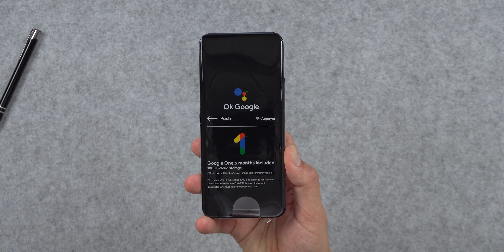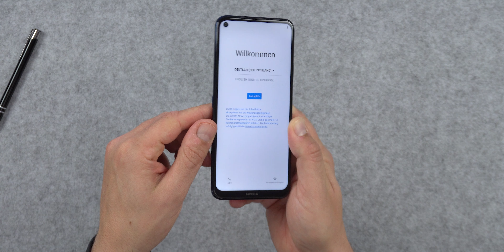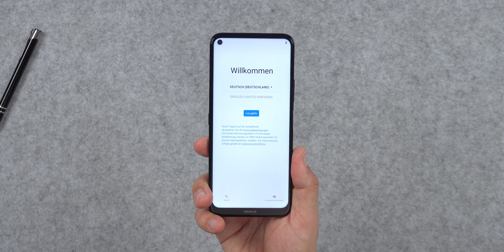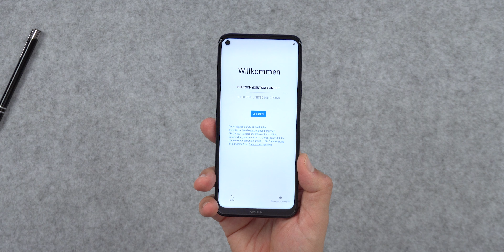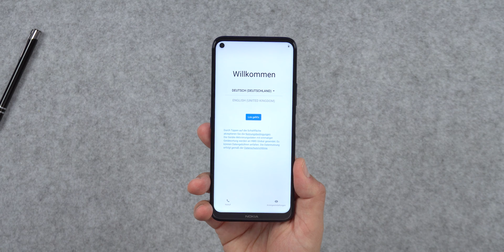das 007-Phone: Nokia 8.3 5G im Unboxing & ersten Eindruck | deutsch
Nokia 8.3 5G Unboxing - in diesem Video zeige ich euch meinen ersten Eindruck und das Unboxing zum neuen 007 James Bond Smartphone von Nokia, dem Nokia 8.3 5G!

► Nokia 8.3 5G kaufen*